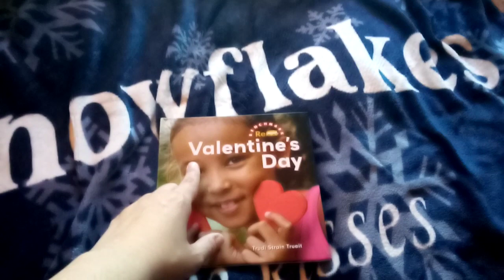Valentine's Day Read Aloud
I Am Going To Read The Story Of Valentine's Day By: Trudi Strain Trueit.